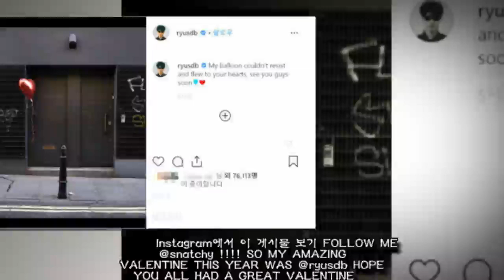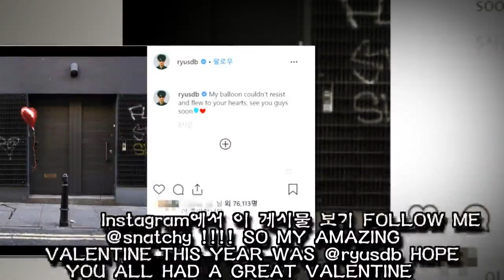손흥민 보러 영국 갔다 몰카(?) 당하고 온 류준열이 인스타에 올린 글